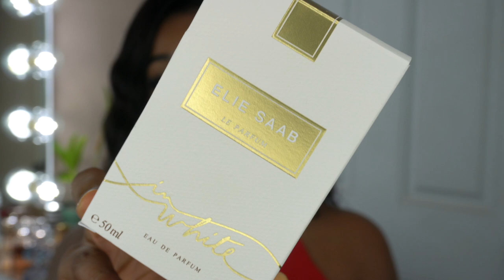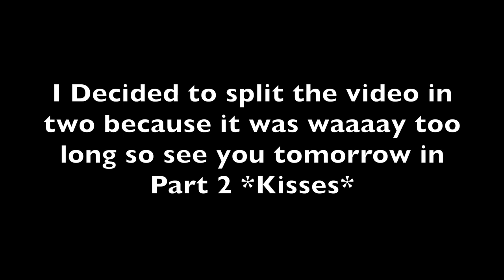HUGE BIRTHDAY HAUL | All my Fragrance Gifts/Purchases PT1 | My2Scents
This video was too long so I had to split the video in two so the other one will be up tomorrow! Not to worry! :)

Fragrances Mentioned:
Elie Saab - La Pafum in White
Victor&Rolf Magic Collection
Classique Essence de Parfum
Pure Royal 910
Mancera Roses Vanille

Here's a playlist of my fragrance videos so you can go ahead a binge if you please ♥️ :

FAQ:
Age: 27
Height: 5'4
Nationality: Jamaican
Ring Light
Soft Boxes